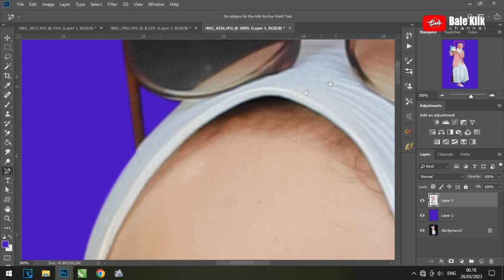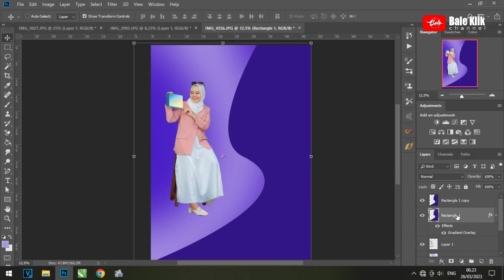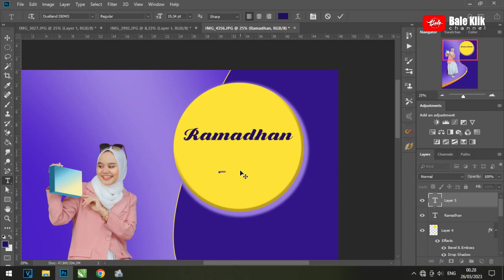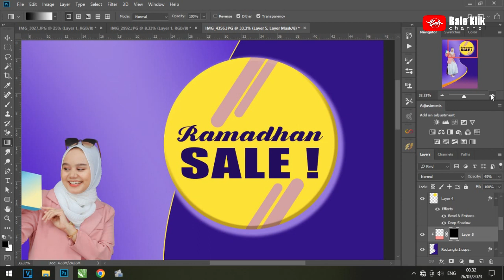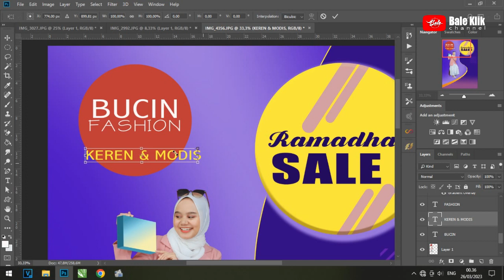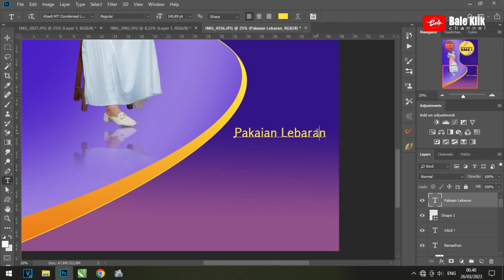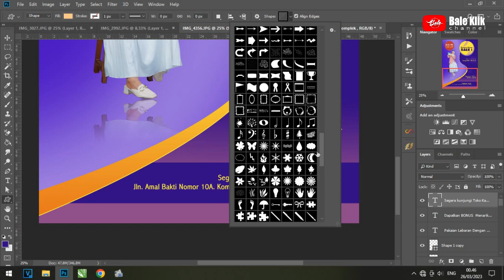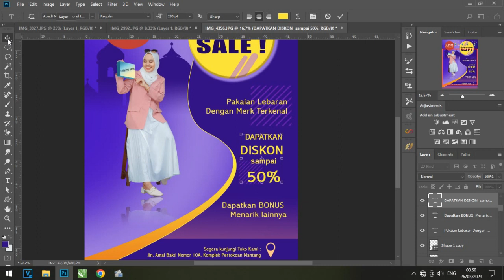Cara Membuat Poster Ramadhan (Tutorial Photoshop)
Tutorial cara membuat Poster Ramadhan 2023 menggunakan Adobe Pholtoshop..